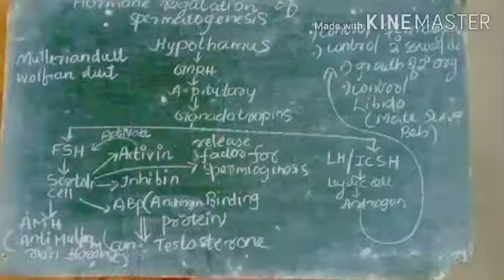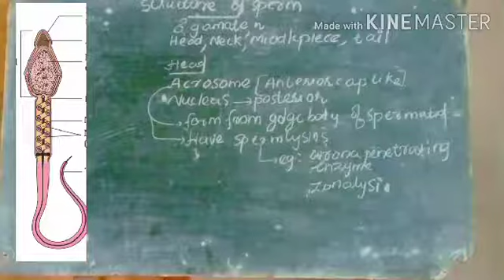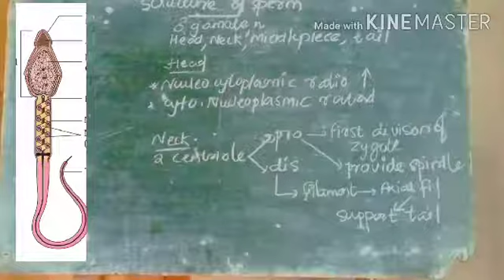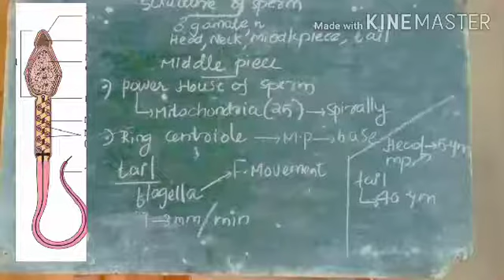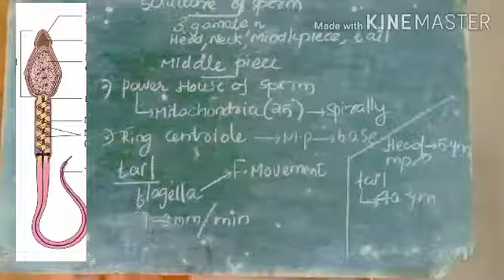Hormonal regulation of spermatogenesis || human reproduction || plus two biology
Hormonal regulation of spermatogenesis and structure of sperm